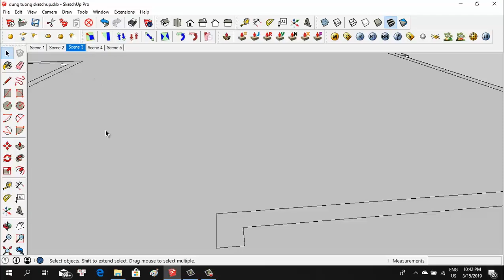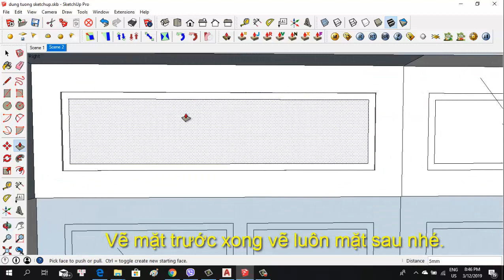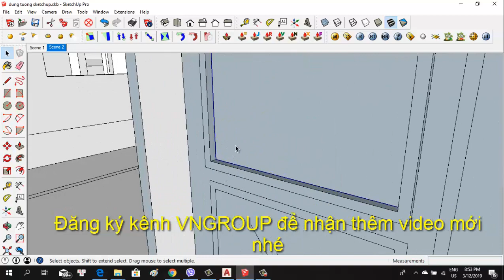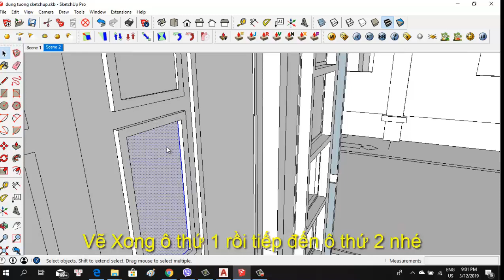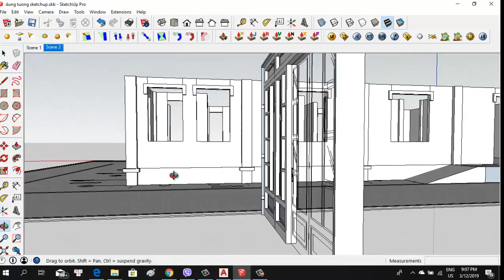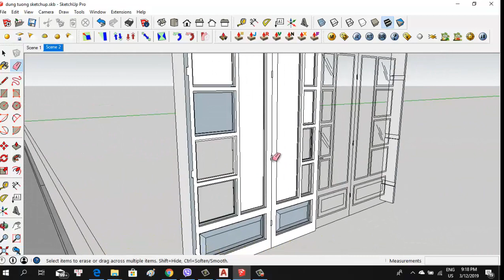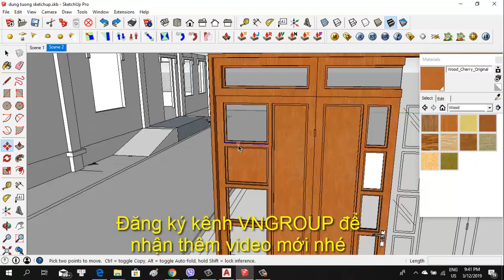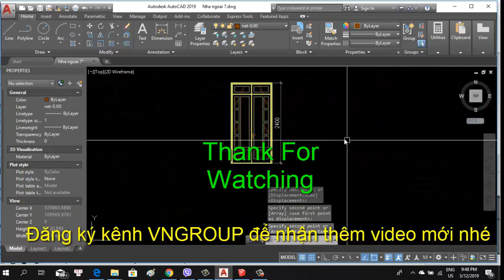dựng cửa đi cơ bản bài 3 - vẽ cửa chính 4 cánh cho biệt thự - Mr Nam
- Xem video Sketchup hướng dẩn vẽ chỉ, phào ô văn cho ô cửa cơ bản - nâng cao bai 2
- Các bạn mới bắt đầu học sketchup muốn biết cách chuyển file cad sang sketchup để dựng tiếp theo bài 1 và bài 2 click vô link này

© Copyright TVN Decor & Do not Reup.